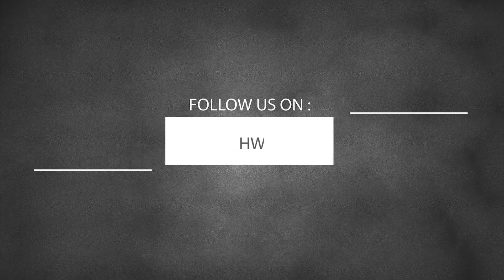وشوشة |تحدي محمد إمام و أحمد السقا في الجيم|Washwasha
وشوشة |تحدي محمد إمام و أحمد السقا في الجيم